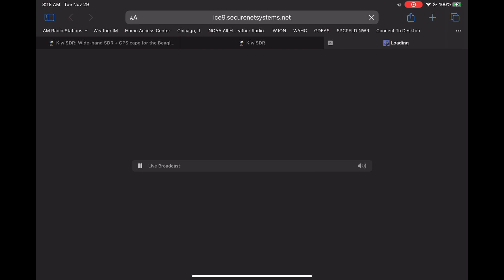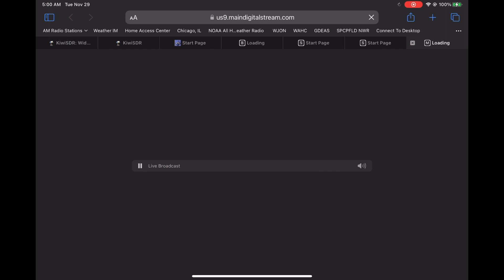Tuesday Morning Weekly Tests - 11/29/2022